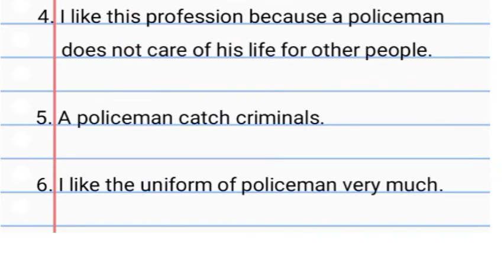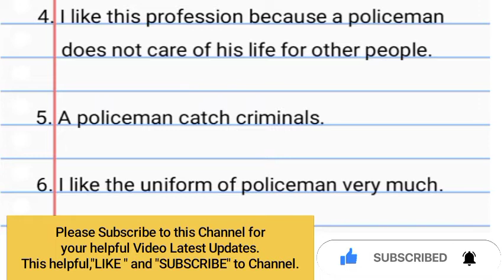10 Lines on I want to be a Police Officer // 10 Lines Essay on I want to be a Police Officers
10 Lines on I want to be a Police Officer // 10 Lines Essay on I want to be a Police Officers